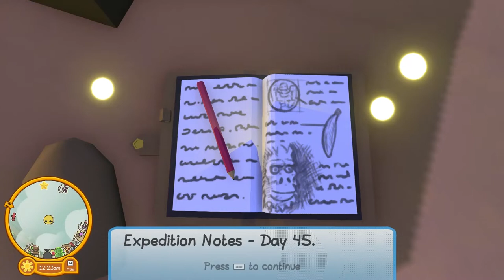GORILLAKÖNIG 🦍 und BANANA DEPOSITOR 🍌*UNLOCK* Wobbly Life 0.8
Wir zeigen euch heute wir ihr den Gorillakönig mithilfe des GORILLA OUTFITs glücklich stimmt und den BANANA DISPENSER in Wobbly Life 0.8 dadurch freischaltet. Schaut rein und nicht verpassen!

Willkommen auf Flints German Lets Play! Ich freue mich, dass DU reinschaust. ❤😃✌

Kinderfreundlicher Content steht hier im Vordergrund 🙂😀

Auf diesem Kanal spielen wir Wobbly Life & Human Fall Flat sowie Geheimtipps. MaukiSan und ich beliefern euch regelmäßig mit Neuigkeiten, Updates, Guides und Secrets.

Meilensteine :

Abos :

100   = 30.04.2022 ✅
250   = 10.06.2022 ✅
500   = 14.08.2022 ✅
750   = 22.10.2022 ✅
1K     = ❌

Für weitere Gerne schaut dort rein. Alte Serien aus diesem Kanal dort fortgeführt und darauf verlinkt. Schreib mir gerne deine Wünsche dazu. LG Flint

Update Notes

- Added lots of new missions across the island! Find Wobbly's who need help and assist them with various problems.

- Added To Do list to keep track of all your current missions. Find your To Do list in the Map Screen.

- New Vehicle Damage System, cars can now get damaged if you crash

- Improved grabbing to make it easier to pick up objects from the floor.

- NPC's will now stay in the car when you get in, and pop out of the car if all seats are full.

- Cancelling a taxi job will eject any NPCs in your taxi

- Added Vehicle Repair Shops to car garages.

- Handbrake Rework, press space (or A on controller) to drift while driving.

- Added Prompts for when you fail or complete a Job.

- New Vehicles: Three Wheeler, Undercover Police Car, Clown Car.

- Updated Tin Foil Hat and Baby Spider missions.

- Added Winners costumes from the Costume Design Contest!
: Ice Wobbly, Bathroom Wobbly, Arctic Explorer, Classic Detective, Cardboard Armour

- New Clothes: Bee Keeper Outfit, Pixel Sunglasses, Sandwich hat, Old Boots,
Clown Outfit, Deserted island outfit, Propeller Hat Hair variants, homemade scary masks, Pie in Face Hat, Gorilla Costume, heart Pants, Banana Backpack, mechanic clothes, Detective Hat and Trench Coat, Mouse Outfit, Granny Head Scarf.

- New Pet: Big Cat.

- Updated split screen join button to A (On Xbox controller) (X on Dual Shock Controller).

- Updated Vehicle pricing

- Broken Traffic Light and Lamp Posts now despawn after a period of time.

- Ultra wide support

- Vehicle Customize Shop UI revamp

- Improved car crash sounds at speed
- Pausing/Opening Map now makes your vehicle brake
- Cows are now affected by Hose Water

Graphical Upgrades

- Replaced and updated many models and textures across the game.
- Added animations to arcade machine screens
- Improvements to Terrain Seams
- Edits to wheel skid particle
- Updated graphics for controls page
- Retextured some vehicles : Police Helicopter, Taxi

Bug Fixes

- Fixed spraying water on fire particle not playing correctly
- Potential fix for input locking after hiding a job sheet
- Fixed chunks not loading when they have been unloaded then immediately loaded
- Fixed sleeping particle showing when your not sleeping
- Fixed a bunch of unnecessary memory allocations
- Fixed tutorial minimap icons
- Fixed telephone box ui sounds on controller
- Fixed weird pose when getting into vehicle when grabbing onto it
- Fixed engine and horn sounds not always sending to reverb when in a tunnel
- Smoothed drawbridge and ferris wheel movement on the client side
- Fixed Lumber job tree stuck in ground

00:00 Gorilla Quest starten
01:09 Ab zu Wobbly TV
01:58 Gorilla Kostüm UNLOCK
03:35 Wieder beim Affen König in der Höhle
04:32 Bananen holen
05:43 Banane abgeben
08:02 Zahnräder einsetzen und Maschine Reparieren
13:14 Bananen Dispenser Weiter zum nächsten Video